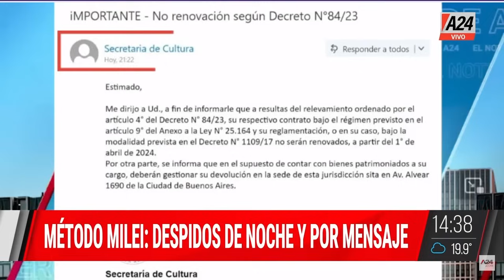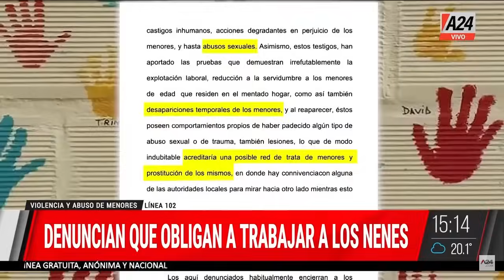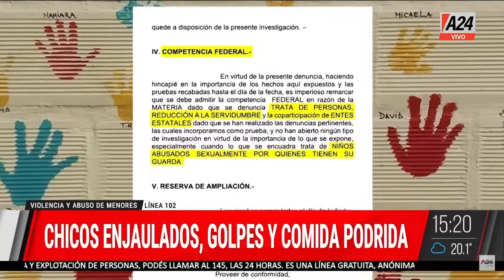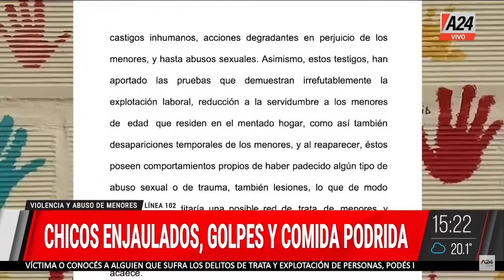Grave denuncia en un orfanato + Rodolfo Aguiar ElNoticieroDeA24 | Programa completo 01/04/2024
📣 Rodolfo Aguiar, Sec. Gral de ATE: "Estamos cansados de los agravios del gobierno"
🔴 Grave denuncia en un orfanato de la provincia de Buenos Aires